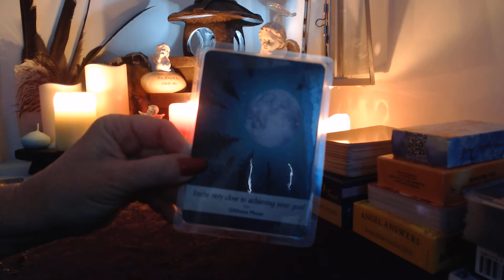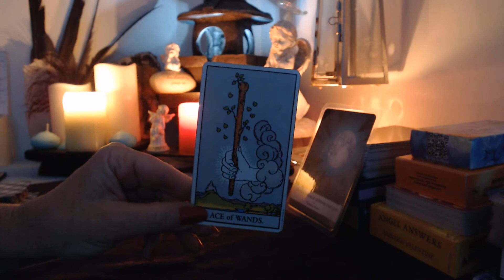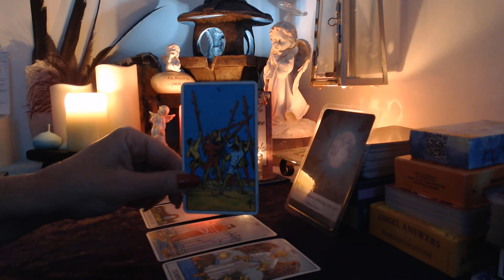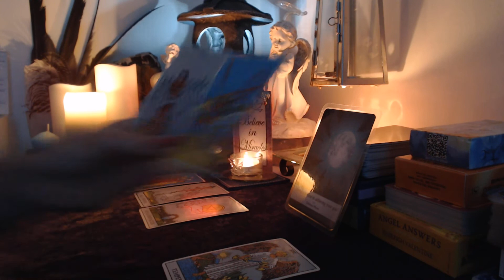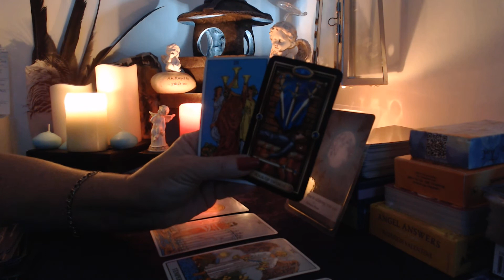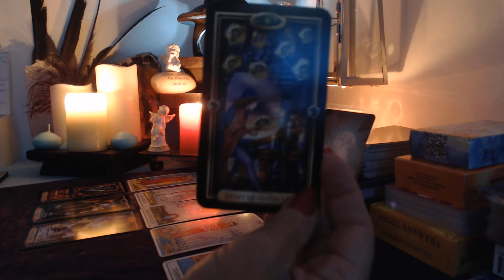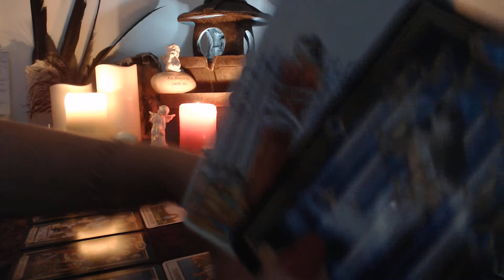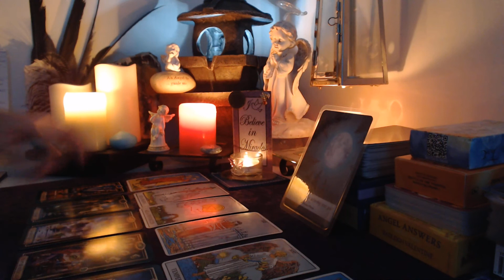Virgo.....Singles.....You Know Him From An Event